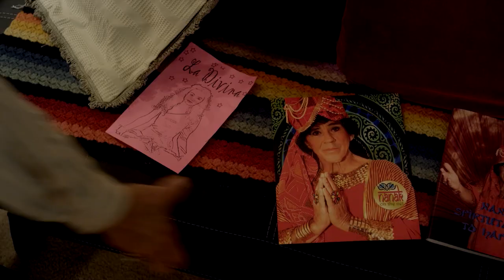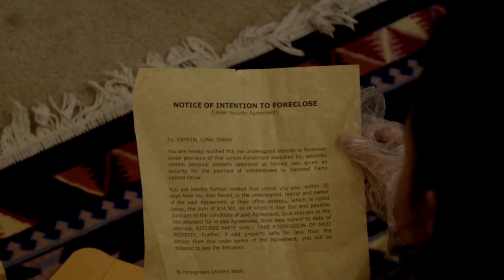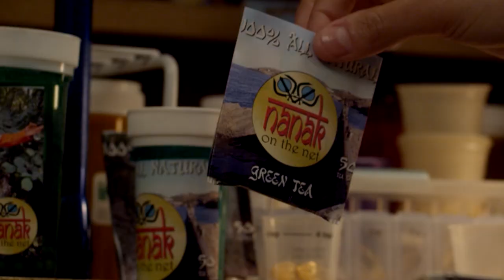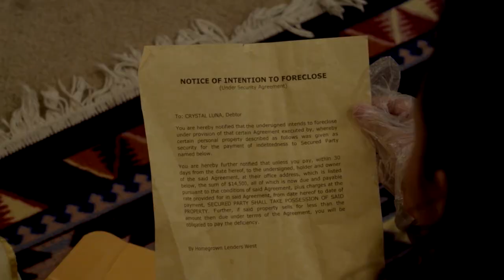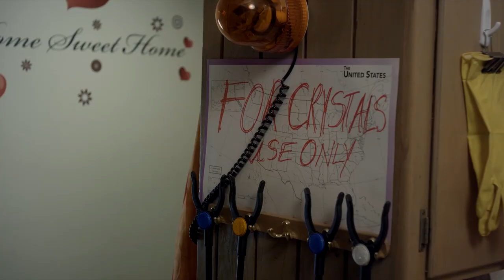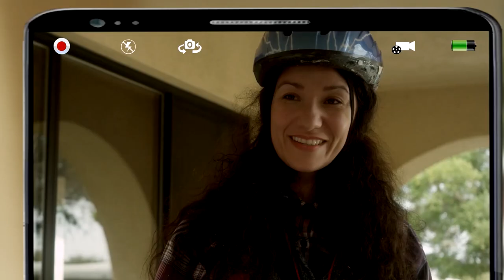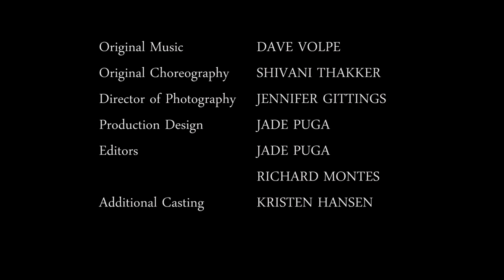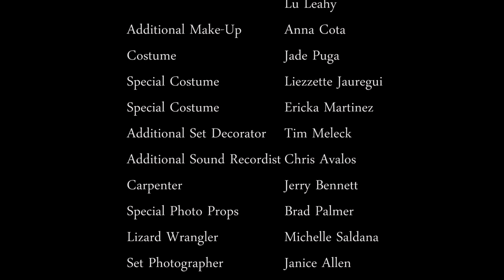Aguruphobia (2015) | Full Movie | Jade Puga | Pepe Serna | Richard Montes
(Comedy)

Richard Montes' Aguruphobia follows Crystal's journey to self-discovery. When she meets the guru Nanak, Crystal learns that searching for enlightenment can be dangerous. Only she alone can save her vibrator from the guru's grasp in this offbeat comedy.

Director: Richard Montes
Stars: Jade Puga, Pepe Serna